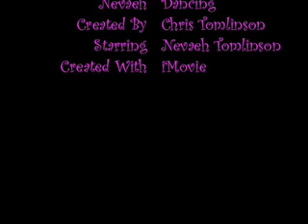Nevaeh Dancing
My daughter dancing and headbanging to songs she likes.